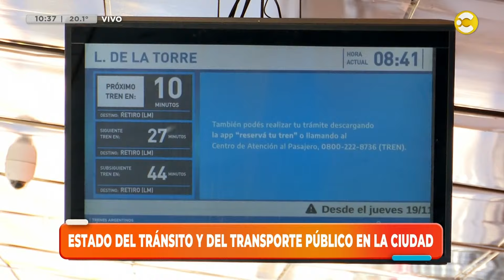Actualización del tránsito y el transporte │LPELDM│ 18-09-24